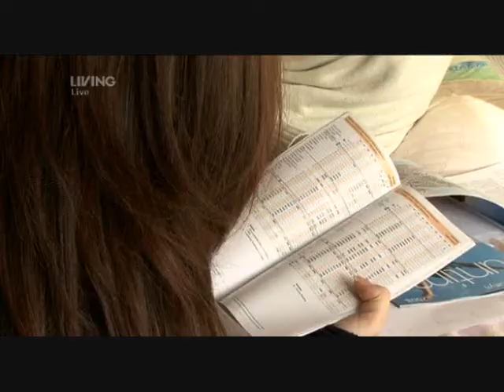Most haunted Live - the search for evil Night 5 "part 1"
In a seven-night supernatural thrill-fest, the Most Haunted team of mediums and ghost hunters will be mounting an unprecedented search, across a variety of locations, for answers from beyond the veil of the spirit world. For each of the first six nights, theyâll be looking for a spirit or supernatural occurrence that corresponds to one of six different types, from poltergeists to pit ghosts. Equipped with their experience of these mystic entities, and with the energies that resonate from them, they will return to their original location on the seventh night. Here, they will attempt to contact the seventh type of ghost â the most powerful, and the most dangerous, of the spirits they will encounter.